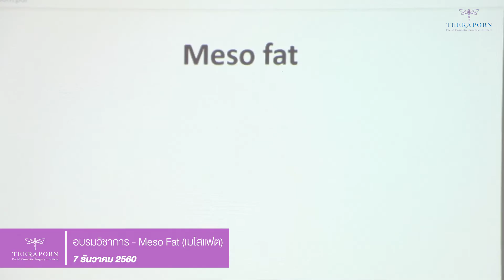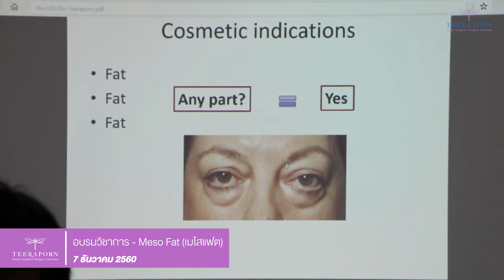มาฟัง พญ.อมล สิงห์สกุล อบรมวิชาการ 😊 Meso Fat (เมโสแฟต) ธีรพรคลินิก หมอชลธิศ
ธีรพรคลินิก เป็นคลินิกศัลยกรรมความงามที่ดำเนินการ มากว่า 30 ปี ภายใต้การนำของ นพ.ชลธิศ สินรัชตานันท์ แพทย์ผู้เชี่ยวชาญด้านศัลยกรรมตกแต่งใบหน้า ที่โด่งดัง และเป็นที่ยอมรับระดับโลก เทคนิคการผ่าตัดของนพ.ชลธิศ  เป็นเทคนิคเฉพาะ นอกจากผลลัพธ์จะสวยงามแล้ว คนไข้ยังใช้ เวลาพักฟื้นหลังผ่าตัดน้อยมาก

✔️ปรึกษาทีมแพทย์ ฟรี ไม่เสียค่าใช้จ่าย
✔️จองคิวปรึกษา (มีเจ้าหน้าที่คอยอำนวยความสะดวก)
✔️ใช้ชีวิติประจำวันได้ตามปกติ
✔️การันตีโดยทีมแพทย์